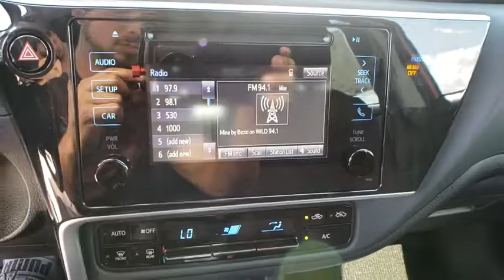2018 Toyota Corolla Davenport, Celebration, Kissimmee, Lakeland, Sebring, FL JP833011